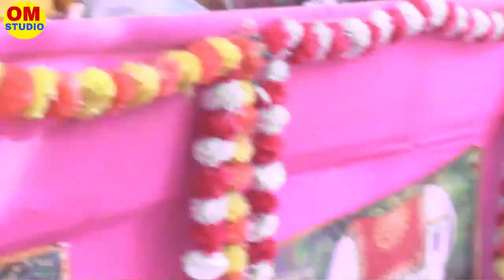DM साहब की पत्नी ने माला पहिनाकर किया ललिता शास्त्री जी का सम्मान√Lalita Shastri